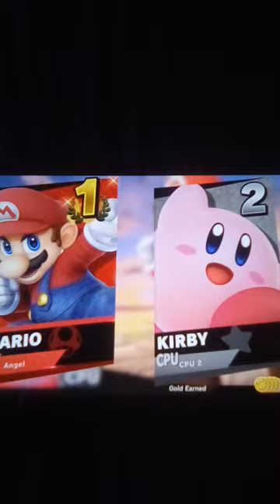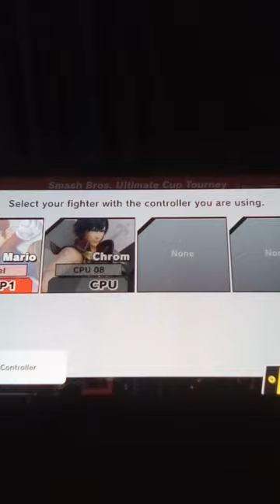SMASH! The ultimate royale episode 1: it's a me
coming up on SMASH! The ultimate royale is a plumber who needs no introduction. it's a Mario Mario!

Notes:
1: this video series is a spoof of wrestling or boxing tv shows and will be weekly updated exclusively on Saturday evenings at 6.